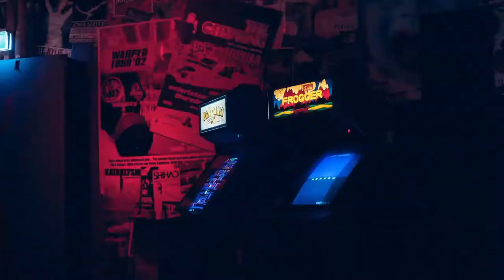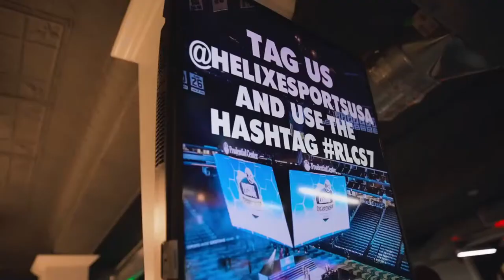Overwatch Week 5 | Montclair State v Hocking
Join us tonight for Week 5 of NECC Spring 2021 Overwatch!